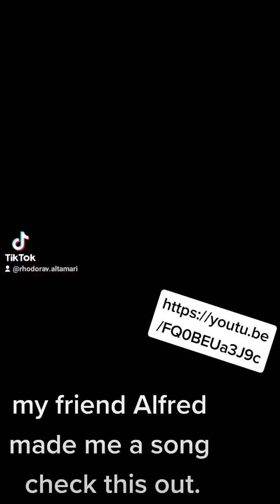Tiktok compilation. Rynzyd. 18 September 2021, kiwi boy with Kyrie Irving range